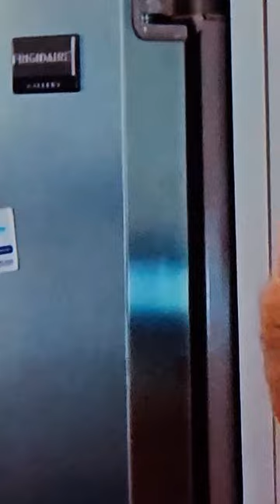LET'S GET INTO KEKE WYATT WORLD ON ALLBLK/WETV tvseriesreview Season 1 Ep6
Under the fair use doctrine of the U.S. copyright statute, it is permissible to use limited portions of a work including quotes, for purposes such as commentary, criticism, news reporting, and scholarly reports. There are no legal rules permitting the use of a specific number of words, a certain number of musical notes, or percentage of a work. See, Fair Use Index, and Circular 21, Reproductions of Copyrighted Works by Educators and Librarians.is not necessary to obtain permission if you show the movie in the course of “face-to-face teaching activities” in a nonprofit educational institution, in a classroom or similar place devoted to instruction, if the copy of the movie being performed is a lawful copy. 17 U.S.C. § 110(1). This exemption encompasses instructional activities relating to a wide variety of subjects, but it does not include performances for recreation or entertainment purposes, even if there is cultural value or intellectual appeal. use doctrine of the U.S. copyright statute, it is permissible17 U.S.C. § 110(1).